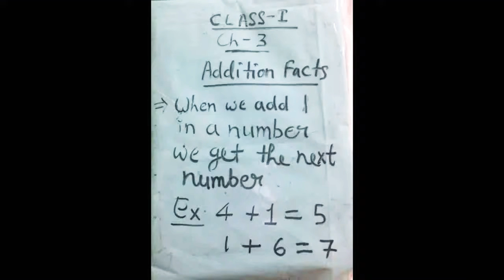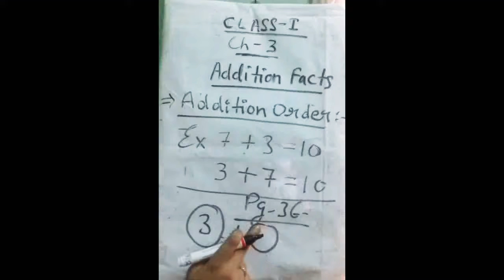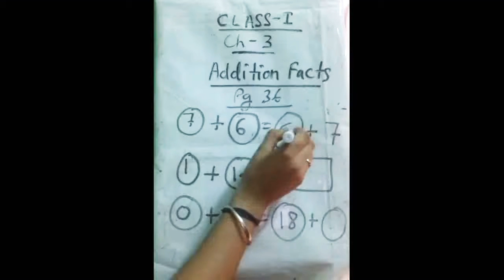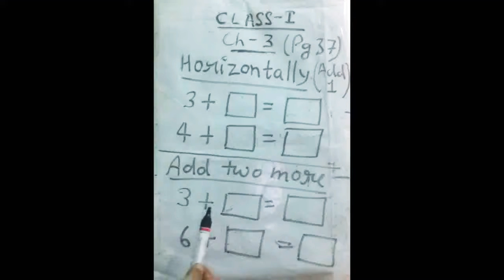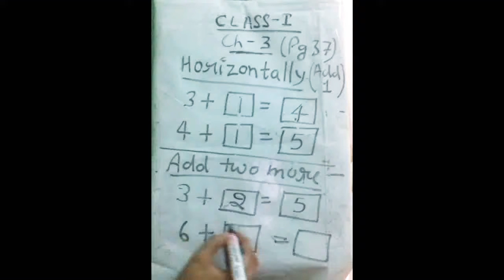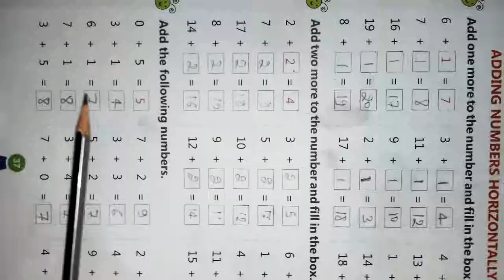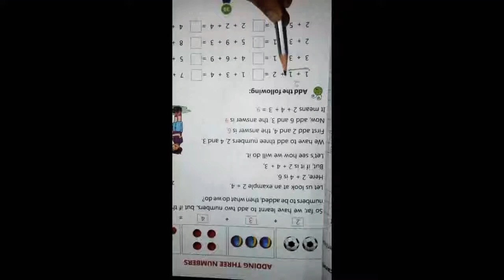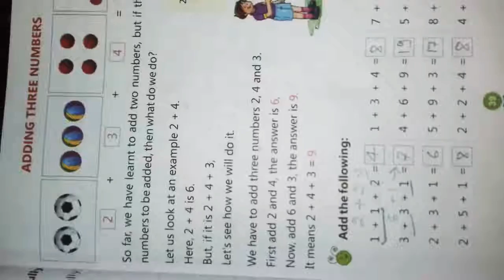Class 1 maths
Chapter 3. Addition & subtraction.  part 2